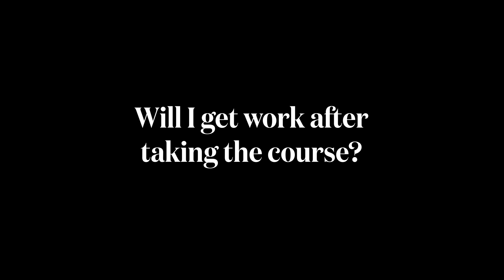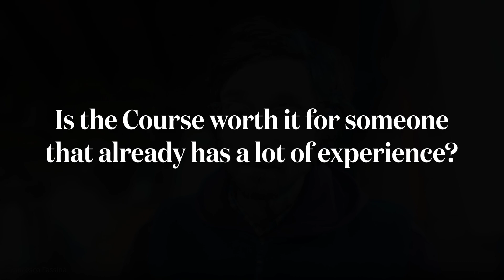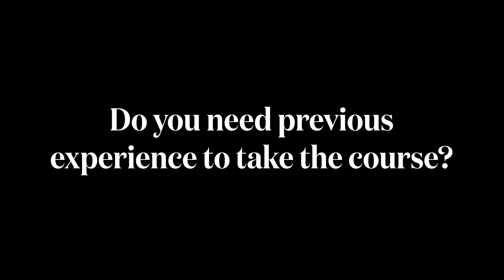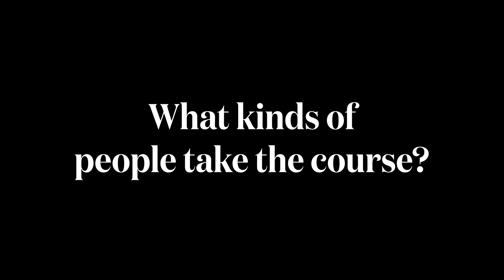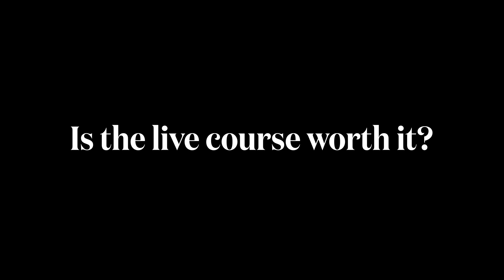What You Always Wanted to Know - Answered by Our Students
0:00 Common Questions about the Water Stories Core Course
0:23 Will I get work after taking the course?
3:31 Is the course worth if for someone that already has a lot of experience?
4:52 Do you need previous experience to take the course?
5:26 What kinds of people take the course?
6:53 What if something comes up and I can't finish the course?
7:34 What if my community doesn't know or care about these things at all?
8:13 Is the live course worth it?

Learn how to create water wealth and security and restore ecosystems through the Water Stories Core Course. Whether you seek to become a professional in this field, implement this work on your own land, or become an advocate for water, this course prepares you with the skills, experience, and confidence you need to succeed.

Learn to implement decentralized water retention in order to reverse drought, reduce flood and fire, and create healthy and abundant environments. Throughout the course we prepare you to bring water back to your land and community with a general approach that works everywhere, and real world case studies to provide examples.

Together we can restore the health of our planet by reviving watersheds worldwide. Water Stories is a community committed to water cycle restoration with films, videos, articles, webinars, live events, and a whole training program for those ready to become practitioners.

Water Stories trains and connects people to create meaningful impact through Water Cycle Restoration.